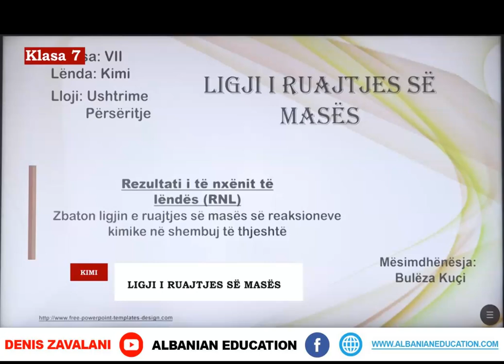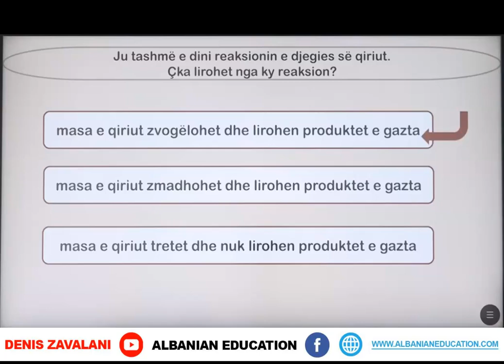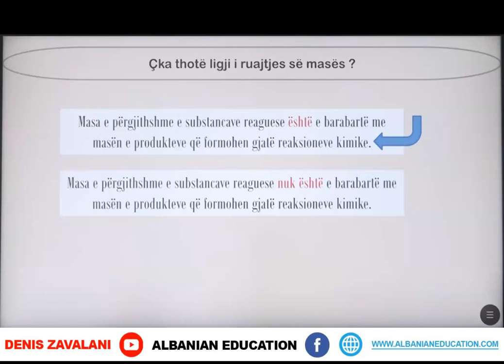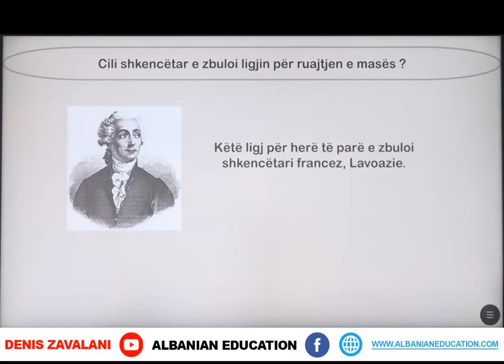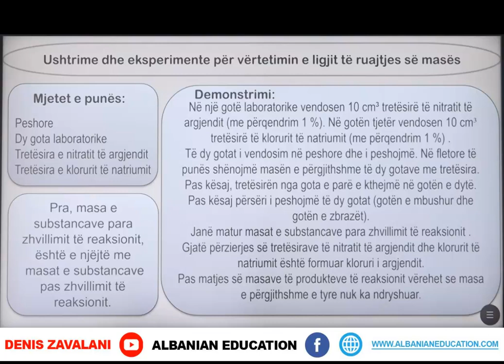7 07 045 Java 23 Kimi Ligji i ruajtjes së masës 1